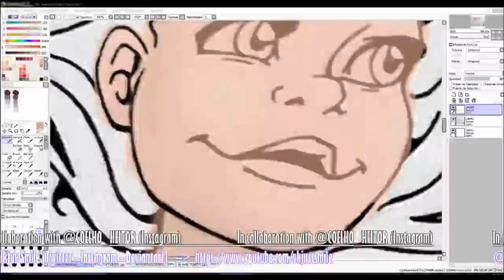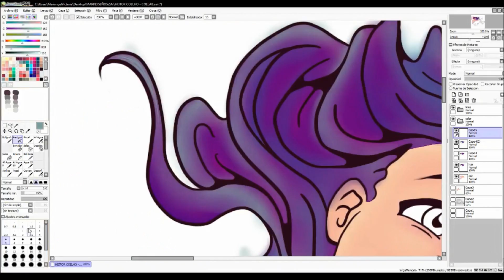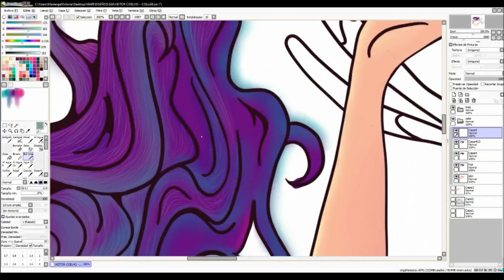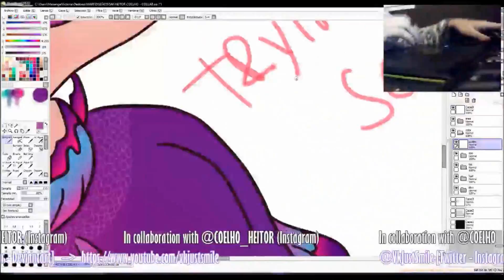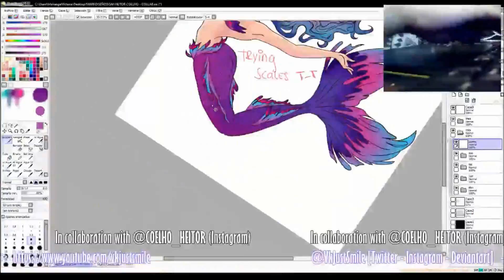🎨 SPEED-ART #4 // in collaboration with HEITOR COELHO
Mermaid, i collaboration with Heitor Coelho, a guy from instagram. This is about the "new project" I did mention before.

*Speed-art
*Speed-painting
*Speed-draw

Follow him, he's amazing.

♡ See ya.

I'm sorry, in this video I couldn't show you all the steps becuse the program I used to stream and record didn't work and I couldn't record it all, but there I show you the final result .